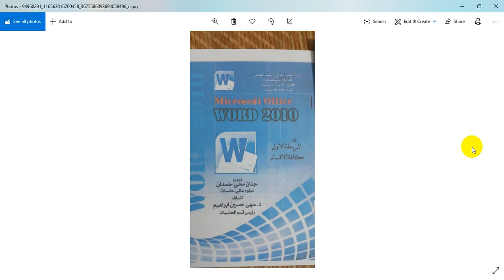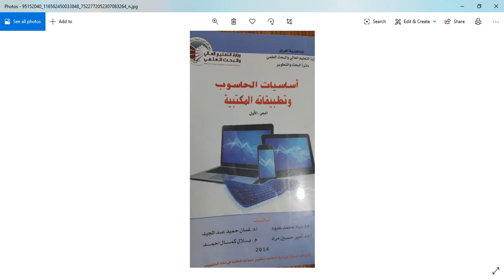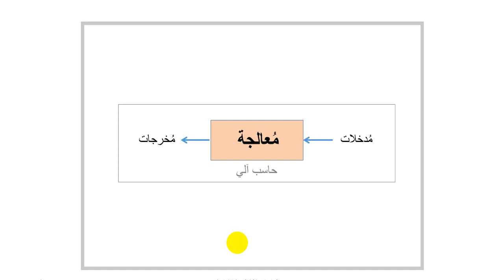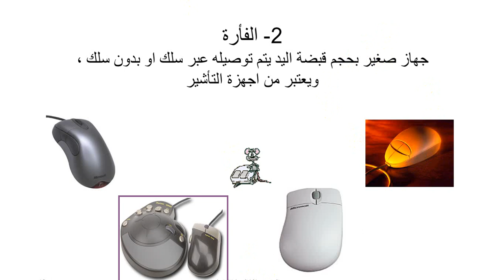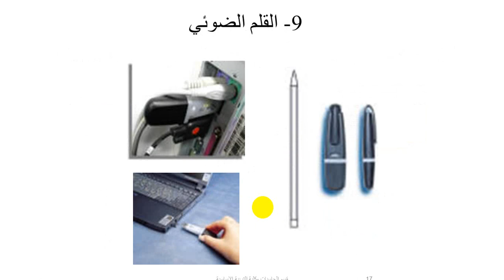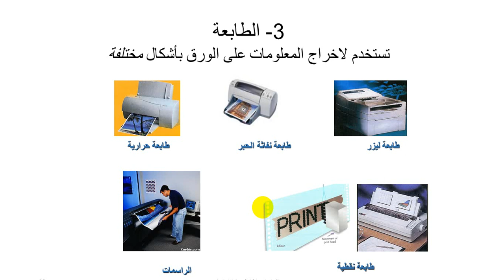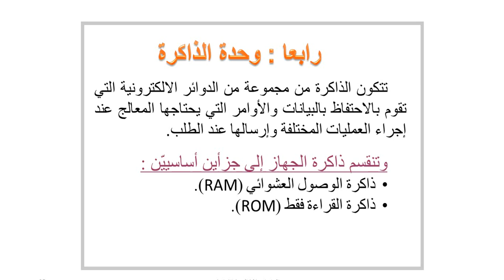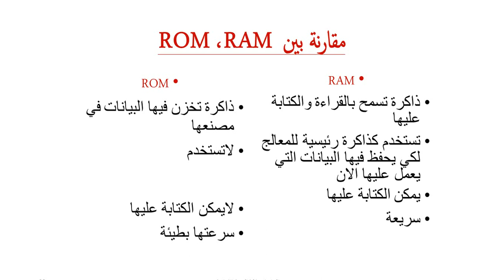المحاضرة الاولى لاساسيات الحاسوب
قسم التربية الخاصة / المرحلة الاولى / حاسبات
م.م بلسم وليد مجيد